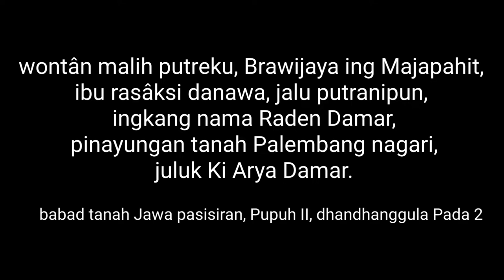SABDA PALON || Pupuh 4 - Swan Liong (beringin kembar)